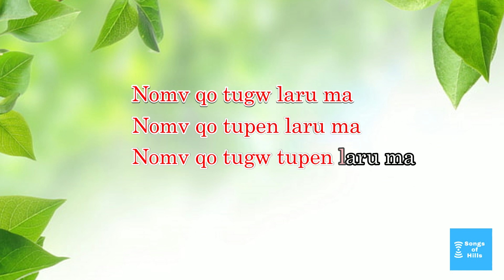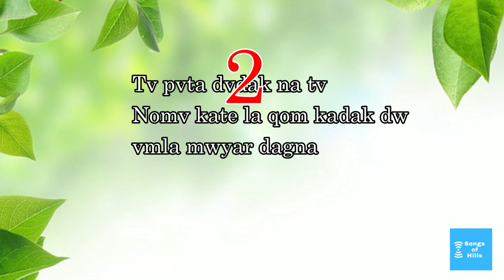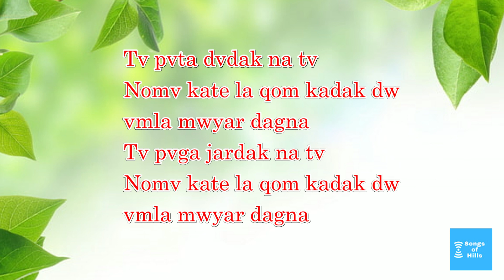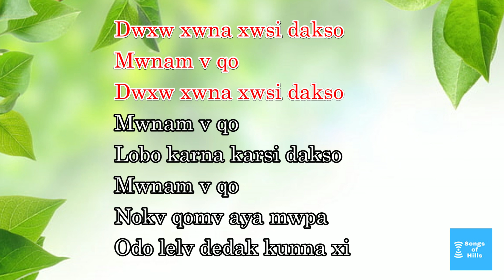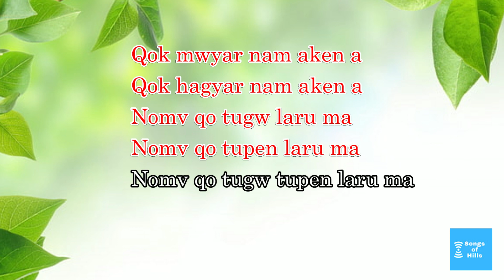Ngoke Miyar Nam Aken A Gemo Diyum | galo song | karaoke